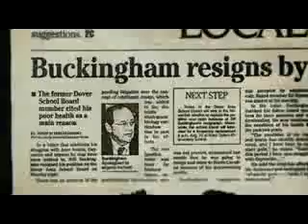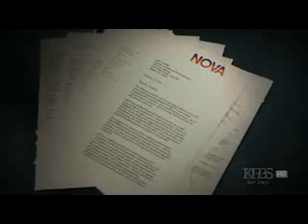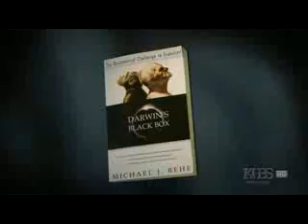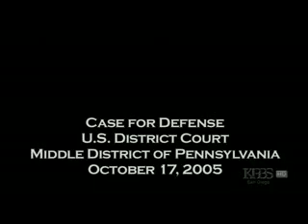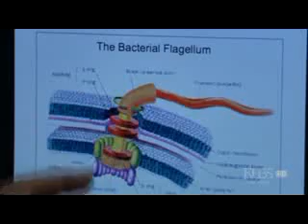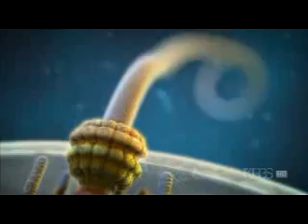Kitzmiller vs Dover Board of Education 7/11